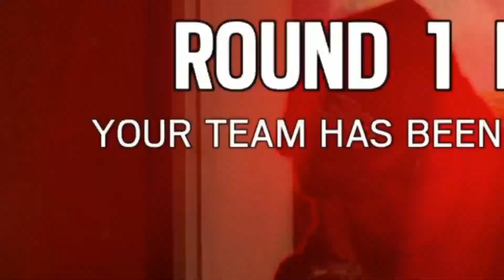Just twitch main sh*t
Ps love you jack & keaton, no matter how salty we get.